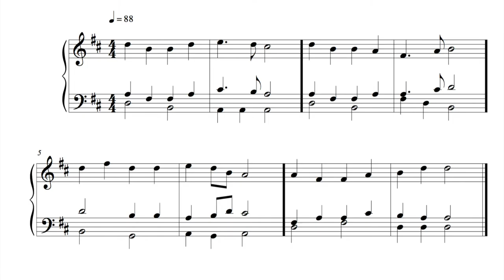Hymn - 7 September 16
This is the Twenty-sixth, written on Wednesday the 7th of September 2016.